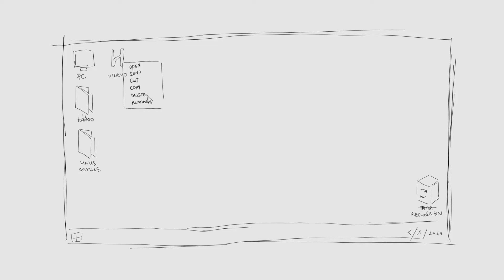my recycle bin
here are some animations that I'm not happy with, but they also want to be loved.